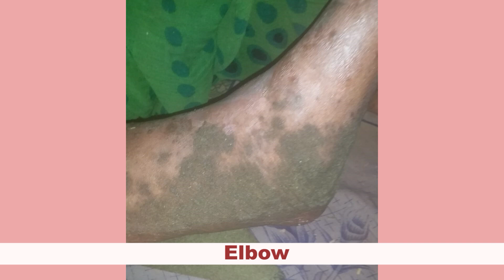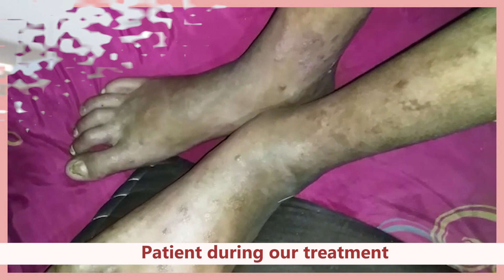जानलेवा सोरायसिस हुआ ठीक। जानें कैसे?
In this video, Dr. Megha Chaturvedi will tell you how a patient successfully cured deadly psoriasis.

We are available 24/7 for online consultations.

Erythrodermic psoriasis is considered a fatal disease. It is an uncommon, aggressive, and inflammatory form of psoriasis. But we have proved that erythrodermic psoriasis can be treated. The patient was suffering from erythrodermic psoriasis for 7 long years. We started the treatment a year ago and now the patient has cured erythrodermic psoriasis completely. We faced a lot of complications during the treatment and the patient also went through a lot of hardships. The complete body was affected by psoriasis.
Avoid taking steroidal treatment. All you have to do is follow our instructions and your disorder will be reversed.